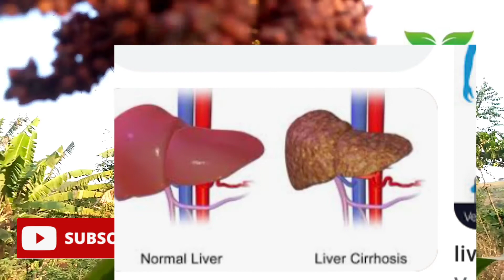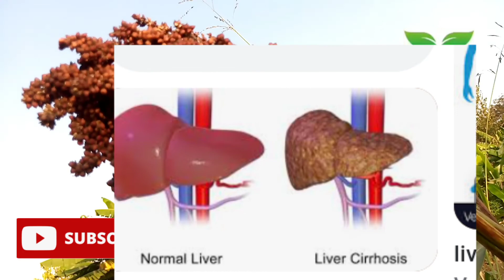OMUWEMBA MULUNGI ERA GUYAMBA NYO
Healthy benefits of sorghum